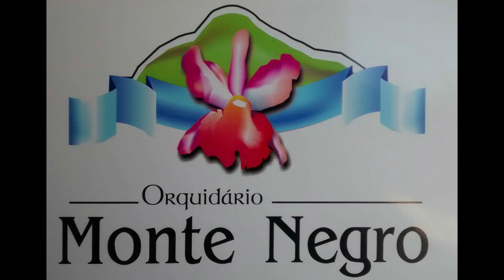Como aproveitar água de chuva em orquídeas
Neste vídeo mostramos um projeto novo nosso em uma área de expansão aonde estamos aproveitando a água de chuva para regar orquídeas. Espero que gostem e em breve estaremos com outros vídeos.
Sigam também os canais:

- Lucas vancini play.